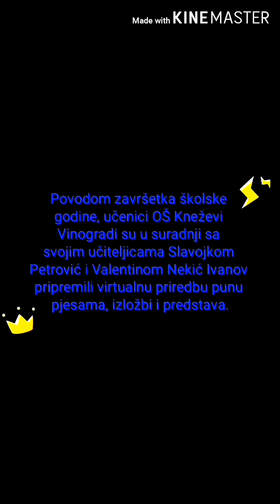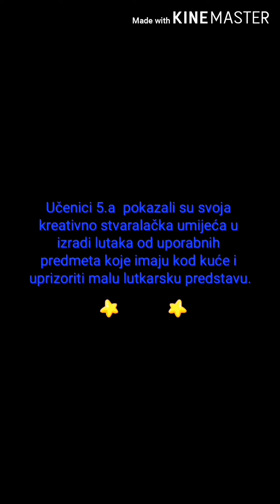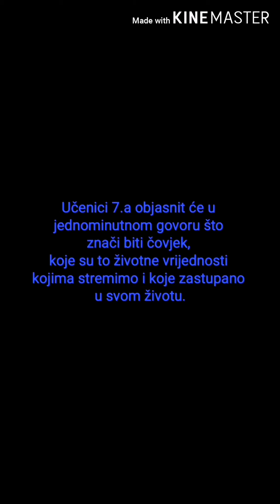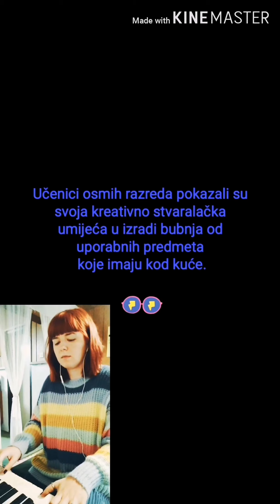Što god poželiš - Baranja ima: virtualna priredba OŠ Kneževi Vinogradi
Što god poželiš - Baranja ima, a naša škola ponosi se njima!

Virtualna priredba povodom završetka školske godine 2019./2020.
Učenici OŠ Kneževi Vinogradi su u suradnji sa svojim učiteljicama pripremili virtualnu priredbu punu pjesama, izložbi i predstava.

Program:
Slavojka Petrović
Valentina Nekić Ivanov

Montaža:
Valentina Nekić Ivanov